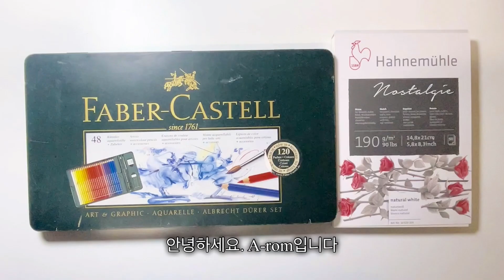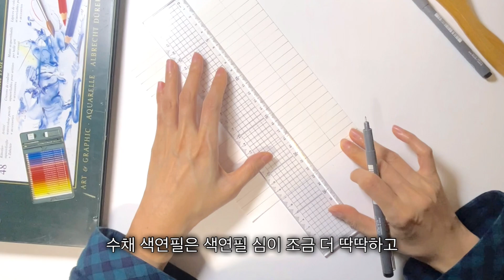파버카스텔 수채색연필 테스트 / 캘리그라피 / 카페알바 / 도록 디자인 한 설연휴